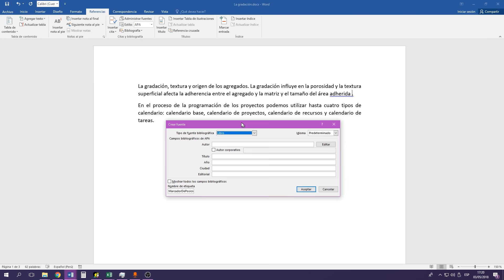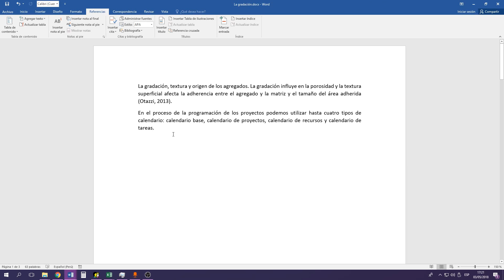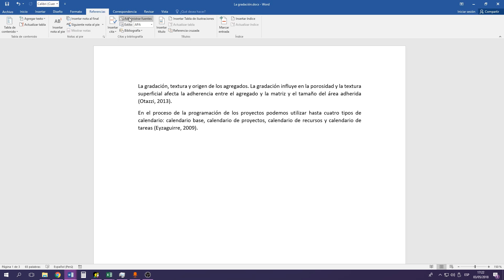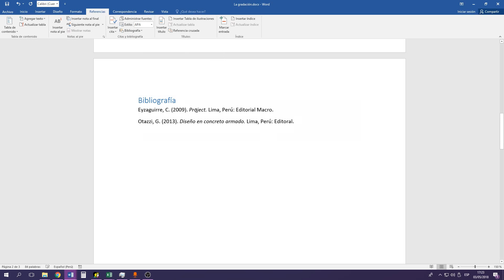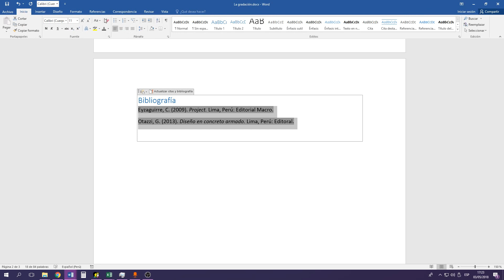CÓMO INSERTAR BIBLIOGRAFÍA AUTOMÁTICA EN WORD, CÓMO CITAR EN FORMATO APA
Aprende a insertar la bibliografía automática en word.
Aprender a citar tus fuentes de información en word, mediante el estilo APA.

*Si tienes alguna duda, puedes escribirla en los comentarios, estaré encantada de poder ayudarte.